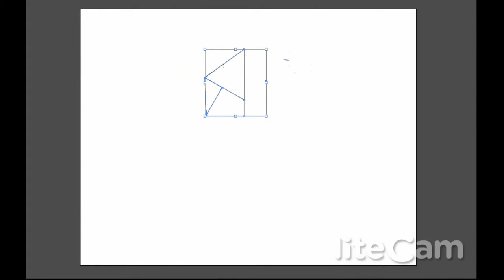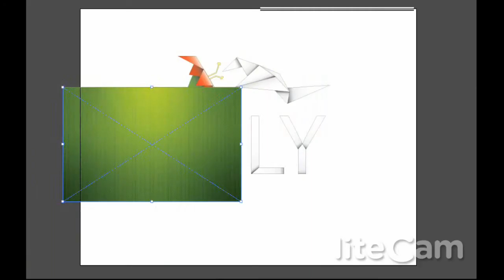Speed logo FLY -AGOO design-